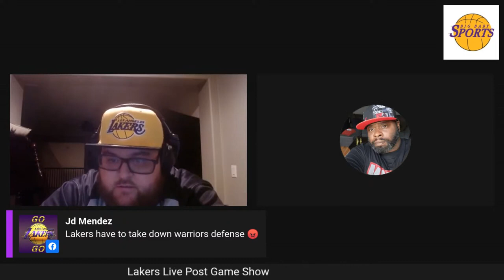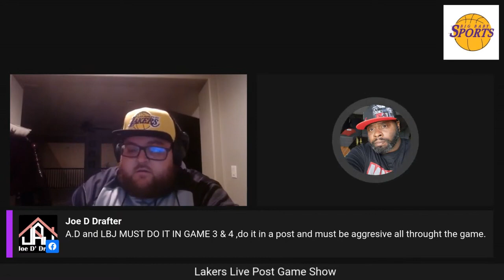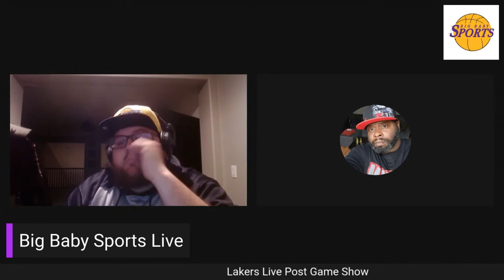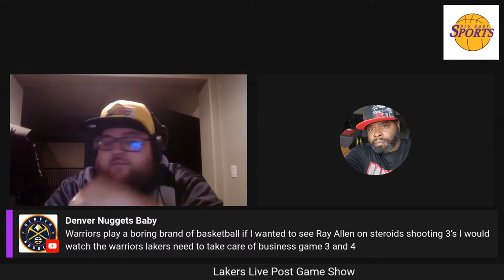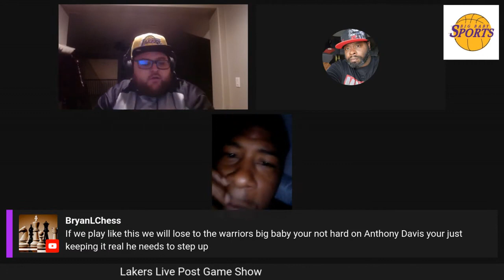Big Baby Sports Lakers lose to Golden State’s series, tied 1 to 1